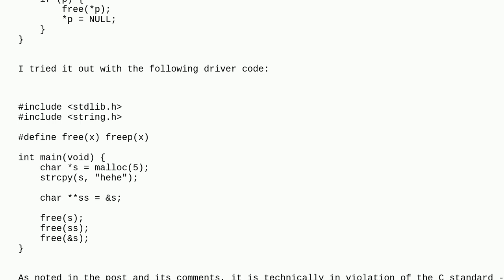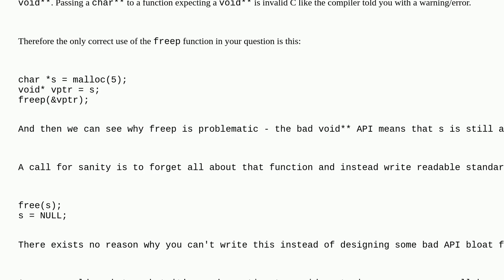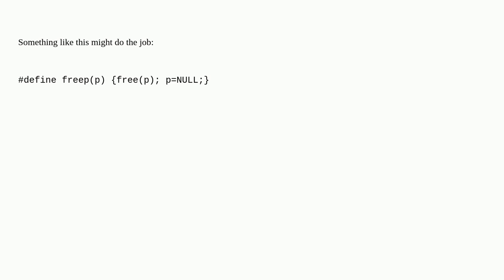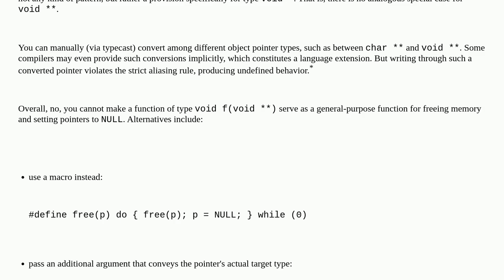Automatically set pointers to NULL after free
A special thanks goes out to the awesome community

  double-pointer void-pointers c